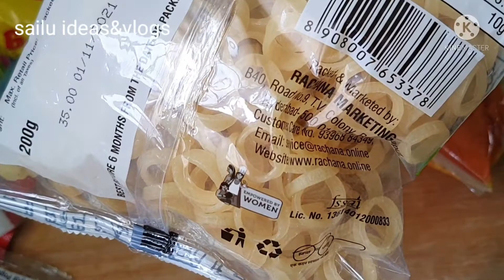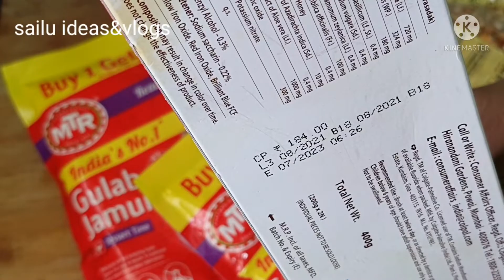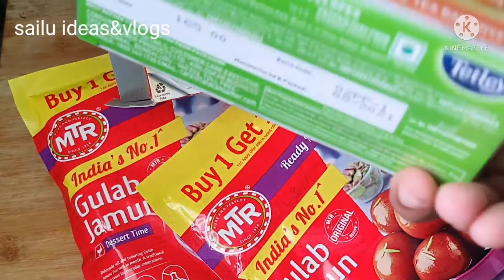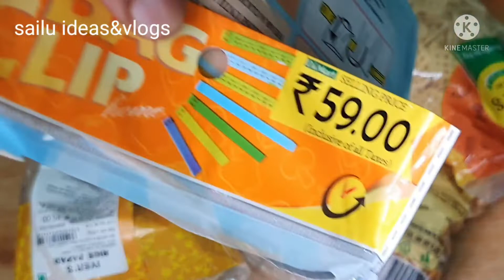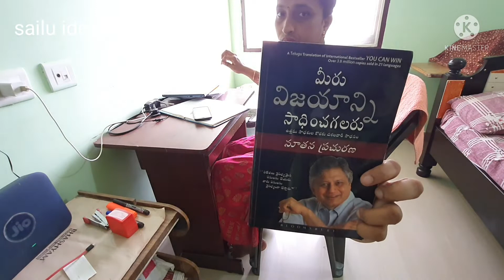breakfast, lunchbox preparation//తెలియని విషయాలను ఇక్కడ తెలుసుకోవచ్చు d mart లో //sailu...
guntha ponganalu,d mart offers,